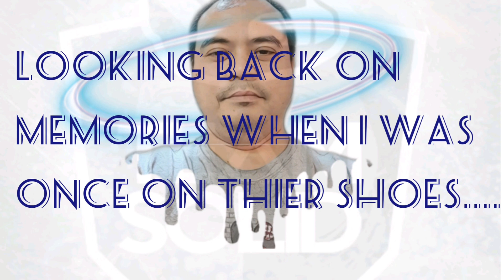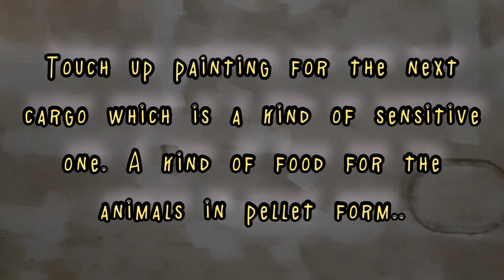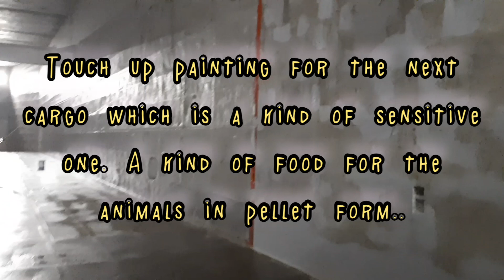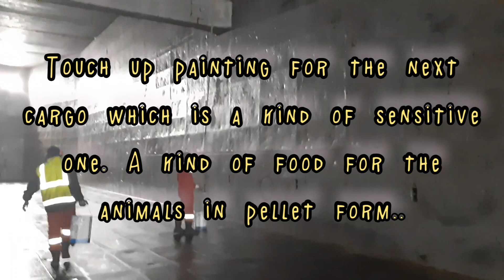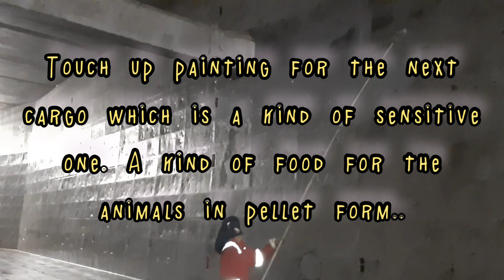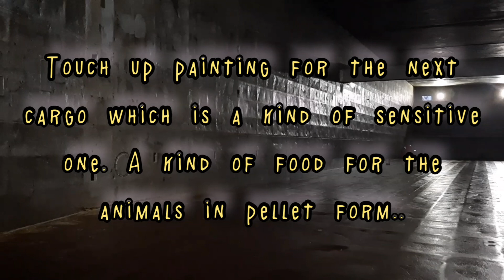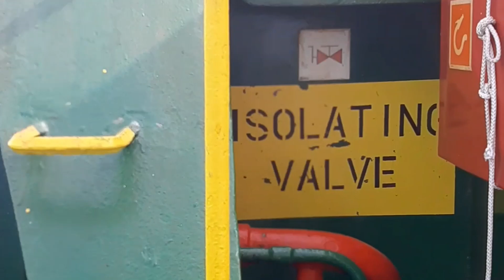Seaman's Life|Deck hand life Memories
A memories which are worth keeping.